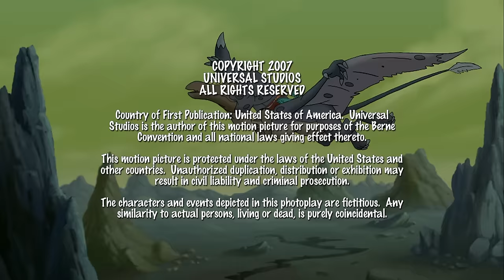Spinosaurus-Scharfzähne | In Einem Land Vor Unserer Zeit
Es gibt keine Zeit zum Ausruhen, wenn dich die hungrigen Scharfzähne im Visier haben.